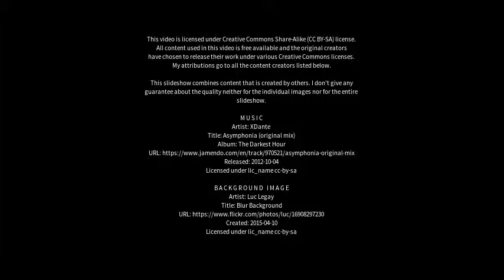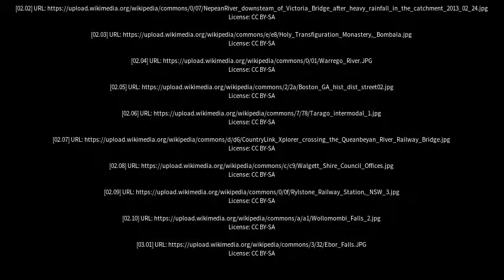Best places to visit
Best places to visit - Bombala (Australia) Best places to visit - Slideshows from all over the world - City trips, nature pictures, etc.